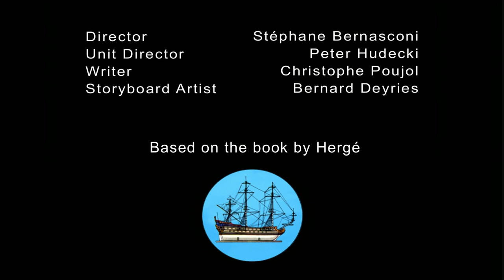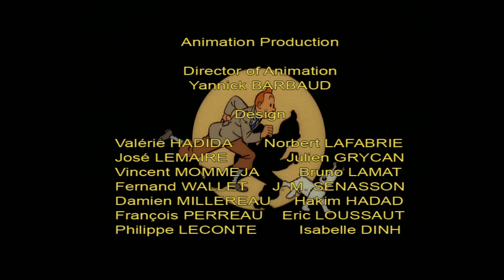The Adventures Of Tintin 1991 S01E04 1080p BluRay x264 BiRDHOUSE